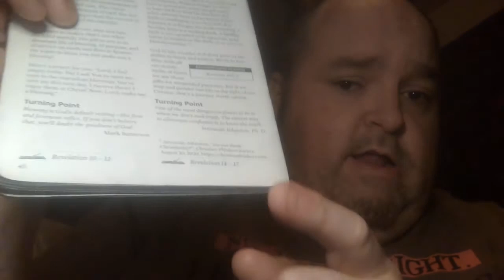Turning Point : Ep. 123 : The Spirit of the Mind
Here's your Glorious Hump Day Wednesday December 29th, 2021 Turning Point Devo and is Episode 123 of the Turning Point series !! In today's video, we're gonna learn about 'The Spirit of the Mind', so hope y'all enjoy the video and come back tomorrow for another/last Blessed Thankful Thursday with more from what GOD wants us to know/learn about !!! So hope to see everybody there tomorrow !

Here's the entire footnote from the Devo:

Jeremiah Johnston, "Do You Think Christianity ?", Christian Thinkers Society, August 10, 2020, https//christianthinkers.com.